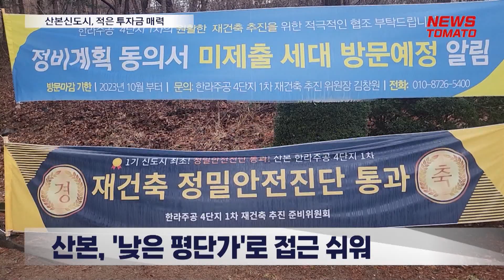산본신도시, 적은 투자금 매력 [말하는 기자들_건설부동산_0226]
1기 신도시 가운데 산본은 '낮은 평단가'로 접근하기 쉽다는 장점이 두드러지는 곳입니다. 구축단지 20평대를 3억~4억원에 매수할 수 있습니다. 현재 산본신도시 내에서 재건축 사업을 진행 중인 단지는 △한라주공 4단지1차 △가야주공5단지1차 △매화주공14단지 △산본주공11단지입니다.

이 중 가장 추진 속도가 빠른 곳은 한라주공4단지1차입니다. 올해 초 1기 신도시 최초로 정밀안전진단을 조건부로 통과했는데요. 재건축 사전동의율은 현재 61%로, 정비구역 지정과 조합설립 추진을 앞두고 있습니다.

길 건너편에 위치한 가야주공 5단지1차는 재건축 예비안전진단을 위한 현장조사 표본세대를 모집 중입니다. 한라주공4단지1차보다 대지지분이 2.3평 정도 적고, 시세는 평형대별로 한라주공 4단지1차보다 8000만~1억원 정도 낮습니다.

1호선과 4호선의 환승역인 금정역 주변에 속하는 매화주공14단지와 산본주공11단지는 GTX-C 호재로 주목받는 단지입니다.

산본신도시는 금정역과 산본역을 중심으로 생활권이 나뉘는데요. 금정역 역세권 주변으로는 현재 △산본1동1지구 △금정역 역세권 △산본1동2지구 3곳이 재개발사업으로 지정됐으며, 신탁방식으로 진행될 예정입니다.

뉴스토마토 홍연입니다.

감사합니다.